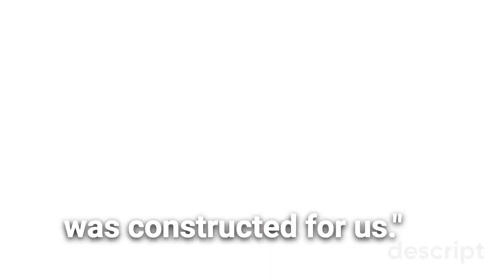Audience members share their deep insights learned from conference keynote speaker Dr Neryl East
Dr Neryl East speaks on credibility; she shows leaders how to communicate clearly and credibly and connect more effectively with their teams.